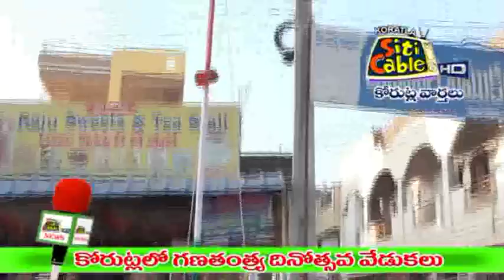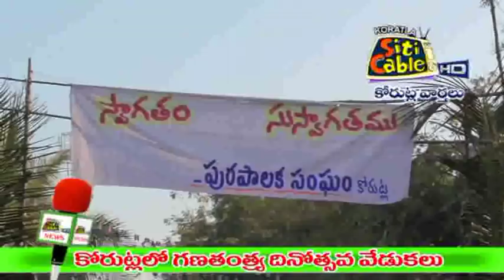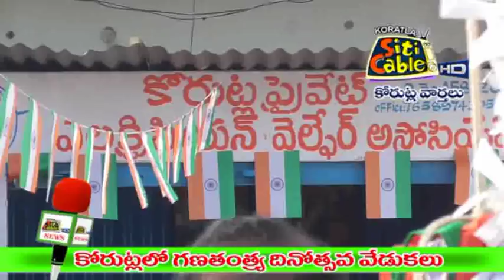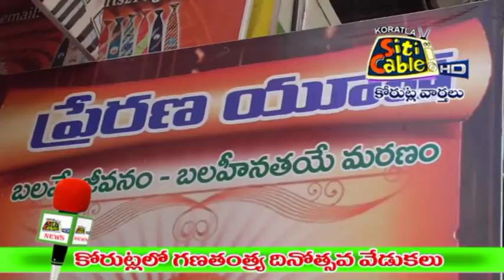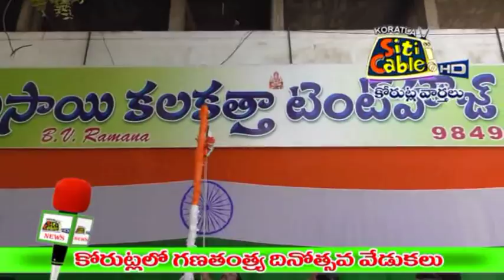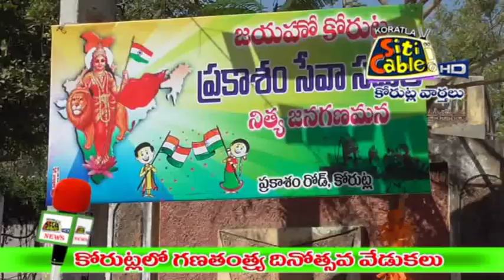కోరుట్లలో గణతంత్ర దినోత్సవ వేడుకలు